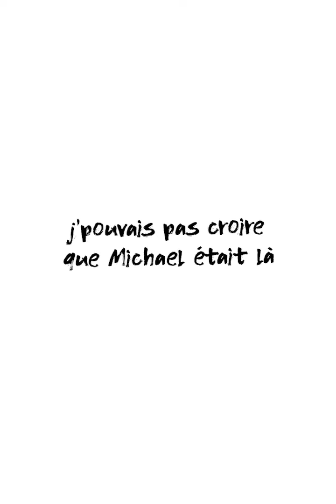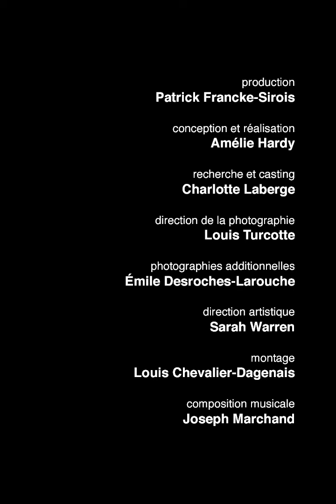Chroniques de la vie ordinaire - Outremont - Unis TV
Les citoyens d’Outremont se remémorent leur plus grand chagrin d’amour.

À PROPOS DE CHRONIQUES DE LA VIE ORDINAIRE
À la manière d’un confessionnal contemporain, un photomaton recueille les confidences de montréalais issus de divers quartiers de la métropole. Cette cabine se transforme en un véritable journal intime collectif, où hommes et femmes de générations et de milieux de vie différents partagent leurs préoccupations, espérances, regrets, leçons de vie et souvenirs chers.

La série est composée de 10 épisodes, tous articulés autour d’une question intime telle que :
- Y-a-t-il une chose que vous aimeriez vous faire pardonner?
- De quoi avez-vous besoin de vous séparer?
- Quel a été l’adieu le plus marquant de votre vie?
- Quand vous ne pouvez pas dormir, qu’est-ce qui vous tient éveillé la nuit?